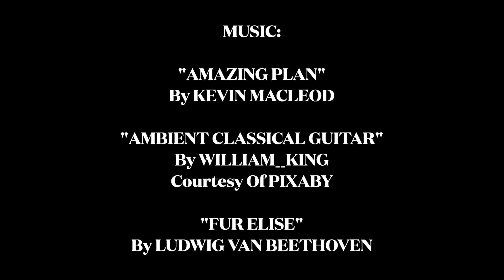McChicken Affair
Written by Ava Doonan